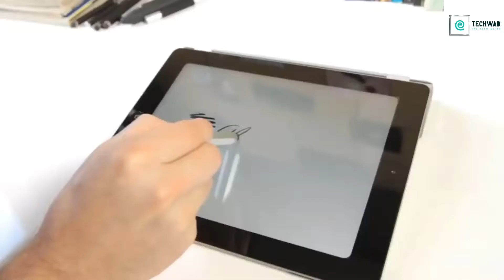TOP 5 Smartphone😎 Gadgets On Amazon 2017| 5 Cheap Useful Mobile Gadgets By Techwab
2.NFC Tags